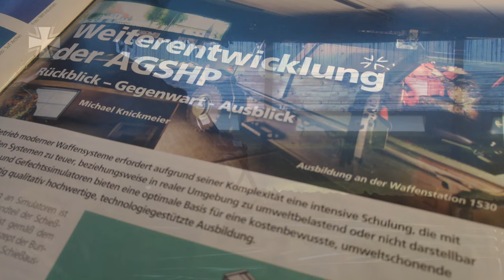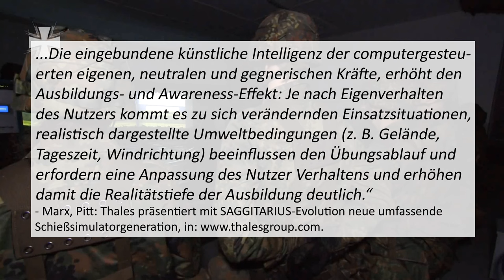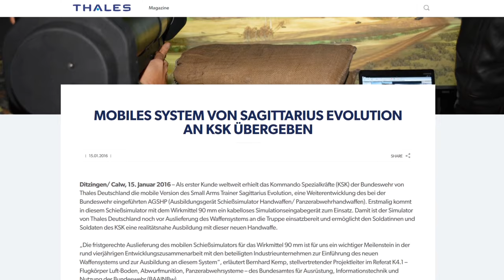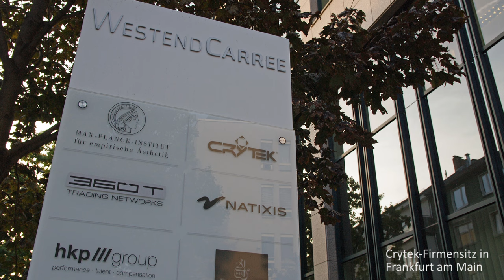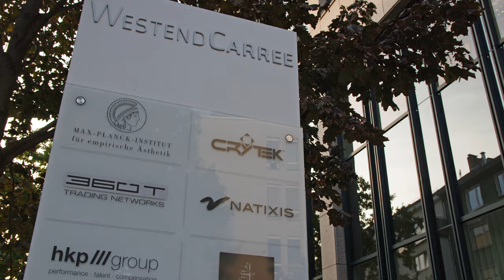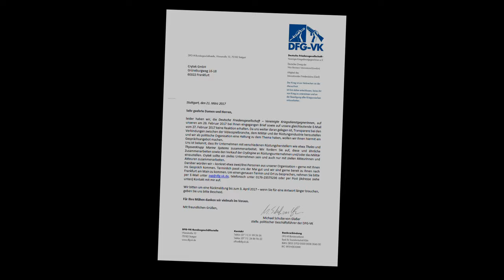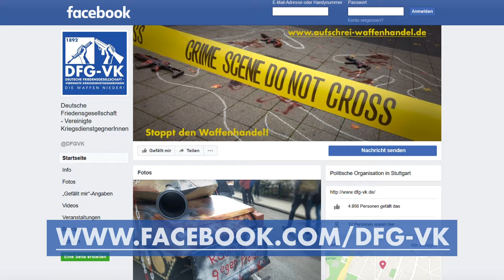MAKE GAMES - NOT WAR! - Hintergrund-Video zur CRYTEK-Kampagne der DFG-VK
Der Videospielhersteller "Crytek" aus Frankfurt am Main stellt mit seiner "CryEngine" nicht nur virtuelle Spielwelten her, sondern verkauft die Software auch an Rüstungsfirmen, die damit Trainingsszenarien für das Militär entwerfen: Besser Schießen und Krieg-führen dank der "CryEngine"!

Wir von der "Deutschen Friedensgesellschaft - Vereinigte KriegsdienstgegnerInnen" (DFG-VK) haben dazu im im April 2017 eine öffentliche Kampagne gestartet - in diesen Video gibt es Hintergrundinformationen. Zudem finden sich auf der Kampagnen-Seite weitere Informationen sowie ein längerer - mit Quellen belegter - Hintergrundtext.

Lova Games - Hate War!